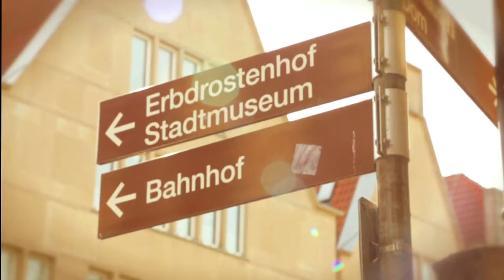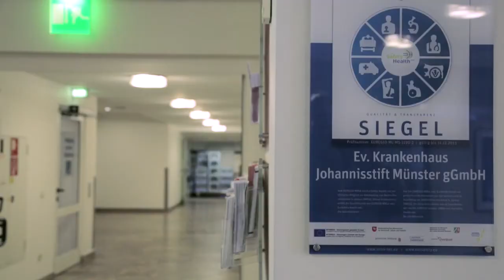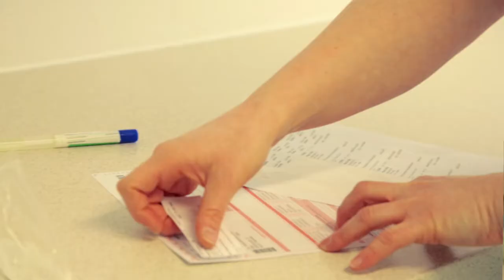EURSafety Healthnet Project - European Cooperation Day 2013 German Version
This is the promotional video of the 'European Cooperation Day' 2013 campaign in German, aiming to celebrate the achievements of territorial cooperation in the European Union and neighbouring countries.
This initiative will take place on 21 September as local events will be organised by European programmes dealing with territorial cooperation or cooperation at the external borders of the European Union.
'European Cooperation Day' is coordinated by the INTERACT Programme with the support of the European Commission and the participating programmes.
For more information about local events to take place on 21 September 2013 and surrounding dates, please check the dedicated